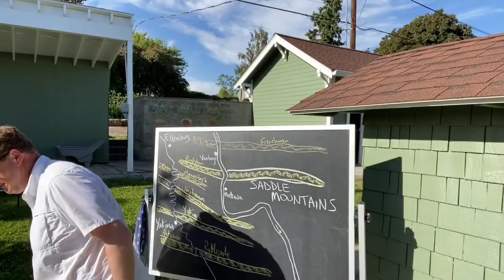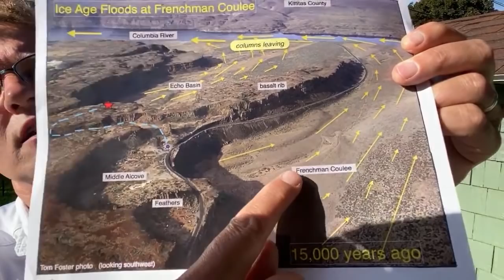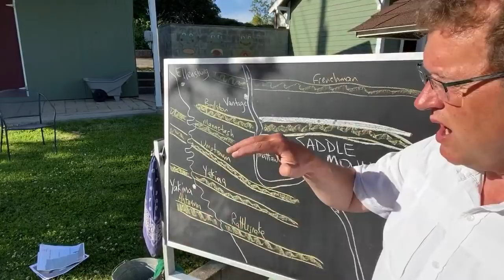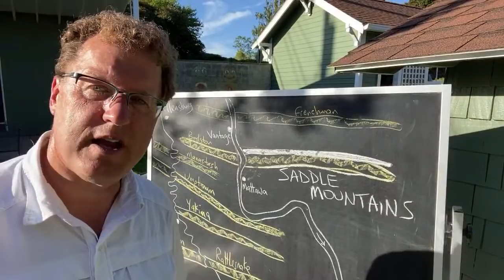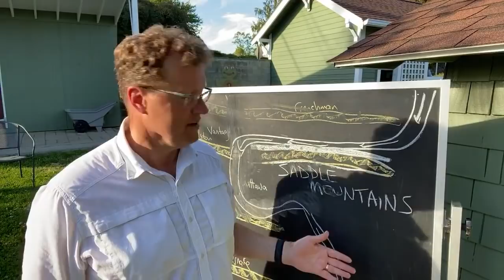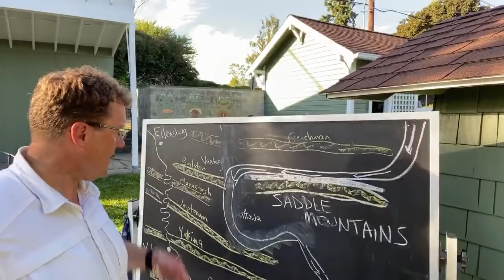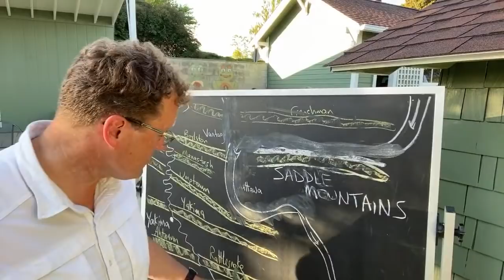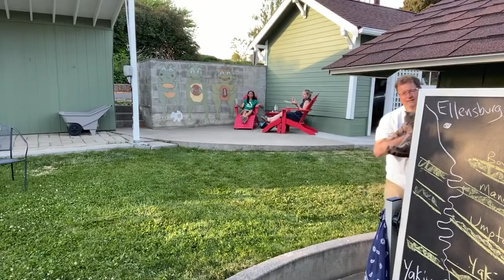‘Nick From Home’ Livestream #53 - Saddle Mountains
CWU's Nick Zentner from his home in Ellensburg, Washington on Thursday, May 28, 2020 during the global coronavirus pandemic.  Saddle Mountains Fault, Sentinel Gap, Cougar Point Tuff, Ringold Formation, Corfu Landslide, Missoula Floods, etc.